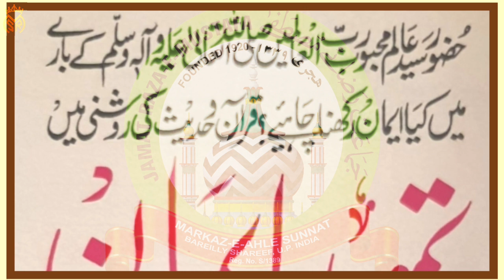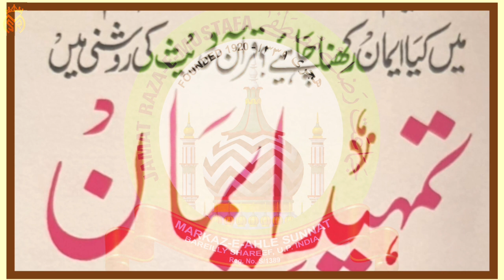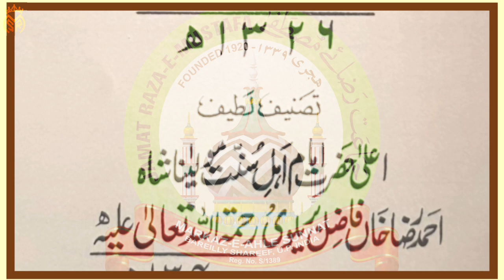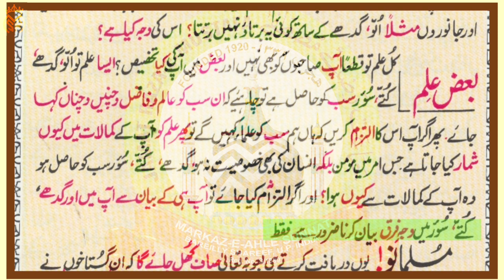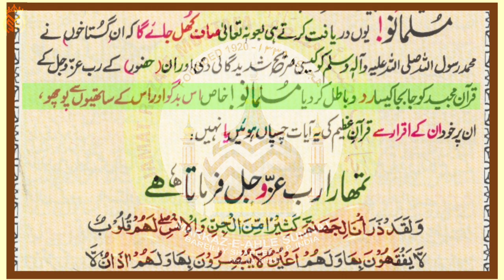Dars e Tamheed e Imaan Part - 8 (Audio / Video Book) Mufti Maqsood Akhtarul Qadri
DARS E TAMHEED E IMAAN
                 PART -8
         (Audio/Video Book)

Huzoor Sayyid e Aalam Mehbub e Rabbul Aalameen صلی الله تعالٰی علیہ و آلہ وسلم Ke Baare Me Kya Imaan Rakhna Chahiye? Quran o Hadees Ki Raushni Me “TAMHEED E IMAAN” Ba Aayat e Quran
- Sarakar e Aala Hazrat Imaam Ahle Sunnat Imaam Ahmed Raza Khan Qadri رضی اللہ عنہ

Muallim:
 🎙Hazrat Maulana *Mufti Maqsood Akhtarul Qadri Sahib Qibla

🟣Sunni Deeni Nashisht Islami Sawal o Jawab Session ONLINE Qazi e Mumbai Ke Sath

Qazi e Mumbai Se Apna Sawal Puchne Ke Liye Is Number Par WhatsApp Ke Zariye Apna Sawal Bhej Sakte Hain.+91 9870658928